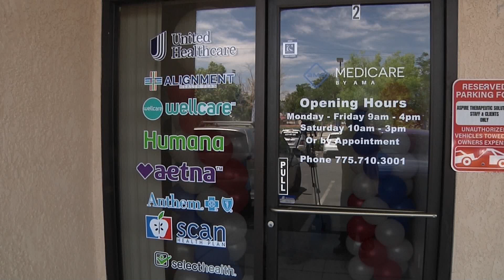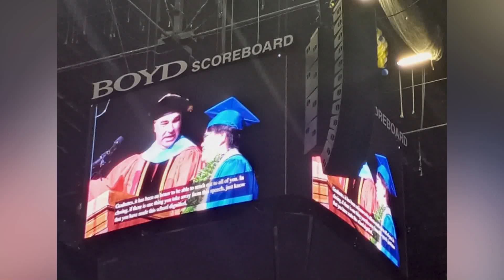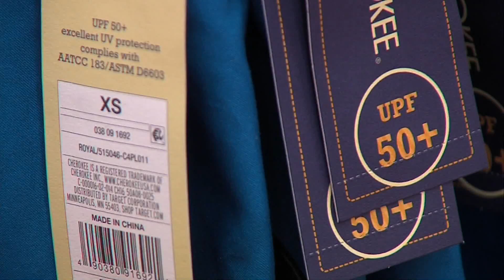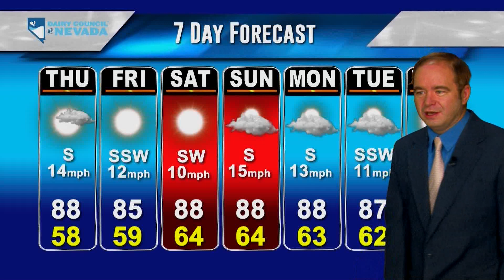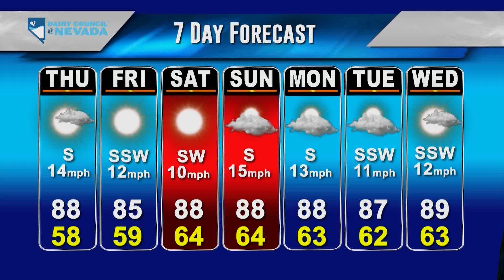KPVM News 25 05/24/2023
KPVM News 25 brings you the best on local news in Southern Nevada!